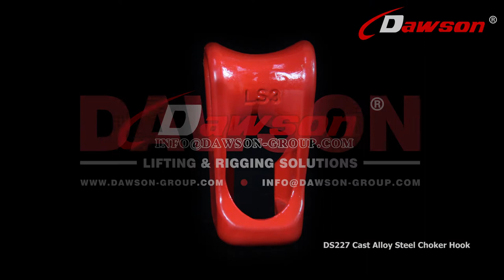DAWSON DS227 CAST ALLOY STEEL CHOKER HOOK FOR FORESTRY LOGGING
DAWSON GROUP LTD. - the China Manufacturer Supply of choker hook, cast steel choker hook, alloy steel choker hook, choker hook for logging, choker hook for forestry, choker hook for forestry logging, cast alloy steel choker, choker hook for choker chain, logging choker hook, cast logging choker hook, choker hook with competitive price.